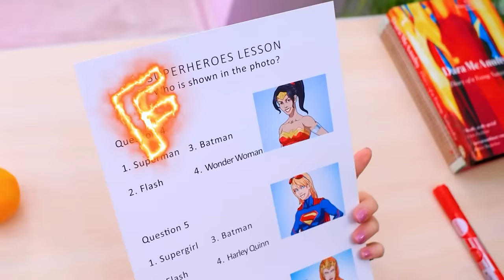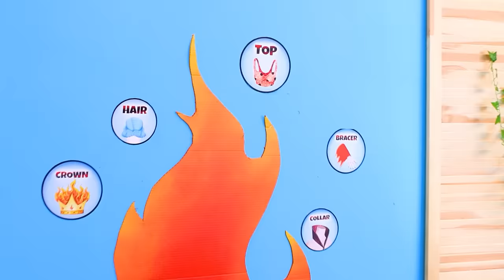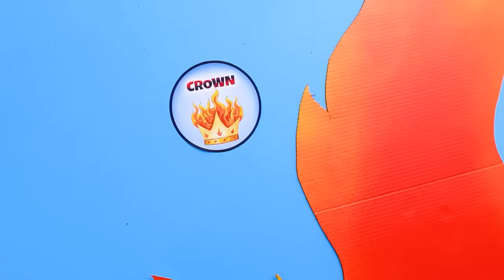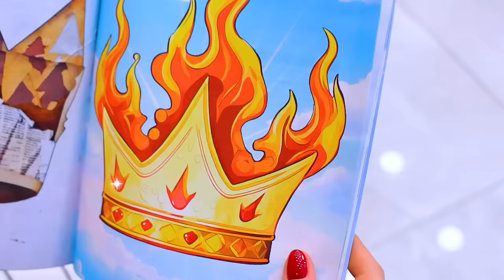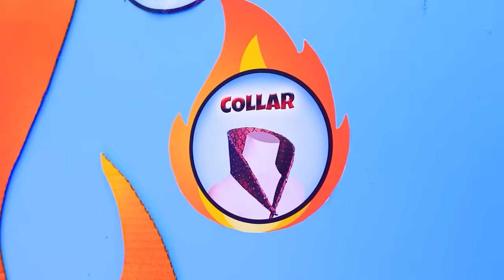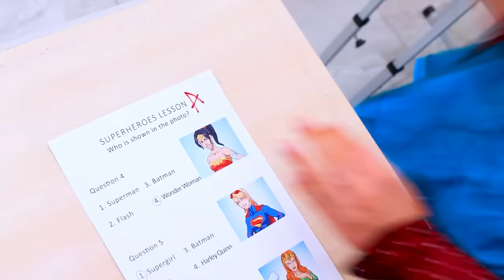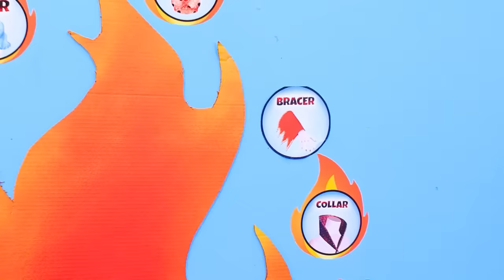Ember and Wade from Elemental Dungeons / How to Become Ember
Get ready for an exciting adventure with Amber, an amazing character who masters the element of fire! In this incredible story, she becomes a source of inspiration for those who dream of embodying her image in real life.